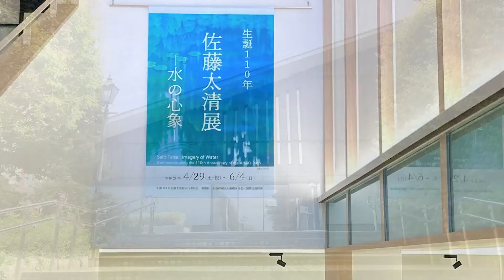【展覧会探訪】「生誕110年 佐藤太清展 水の心象」来春 巡回展の開催が決定！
「生誕110年　佐藤太清展　 水の心象」
 日本画家の佐藤太清(1913～2004）生誕110年の節目の年に、開催される回顧展です。

 展覧会公式図録「佐藤太清　水の心象」 青木 保　監修／安田晴美　企画 価格：2,750円（税込） 刊行：東京美術 B5判　152頁 展覧会会場、全国の書店でお買い求めいただけます。